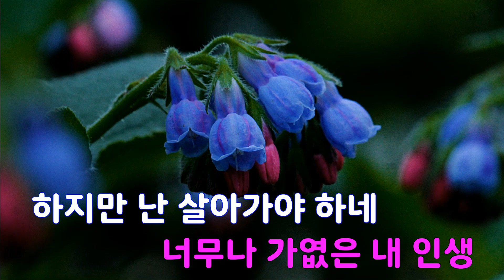[은성 반주기] 살아야할이유(미스트롯3-리메이크) - 나영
살아야할이유(미스트롯3-리메이크) - 나영
작사 ː 이영희, 작곡 ː 정의송